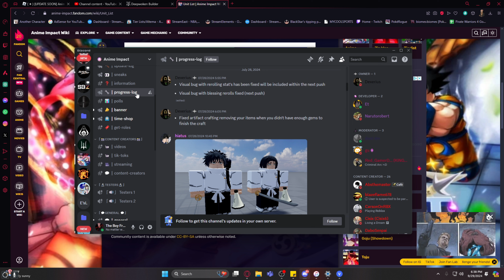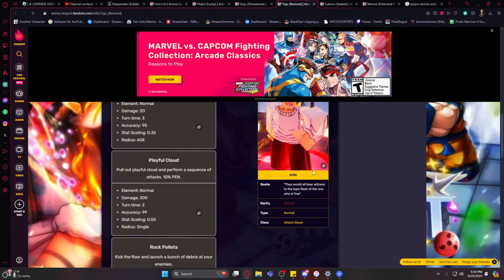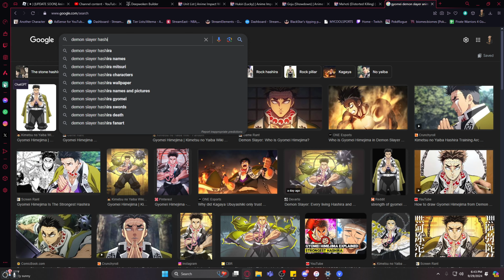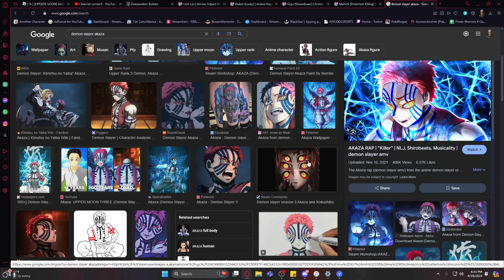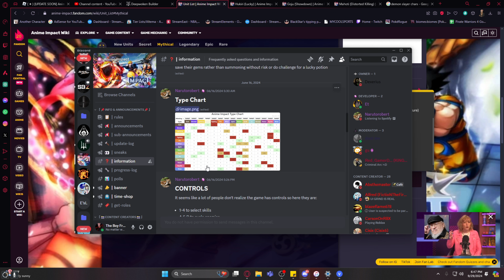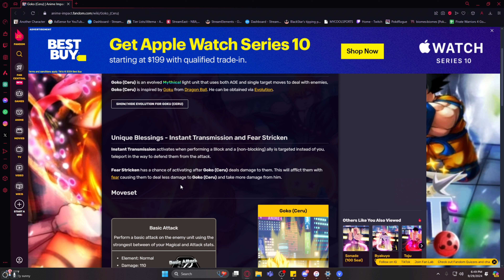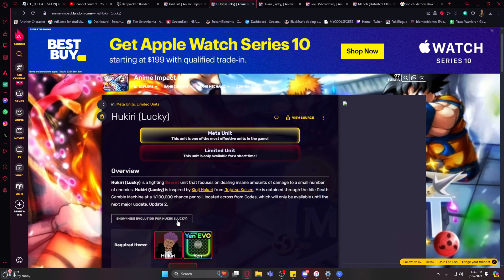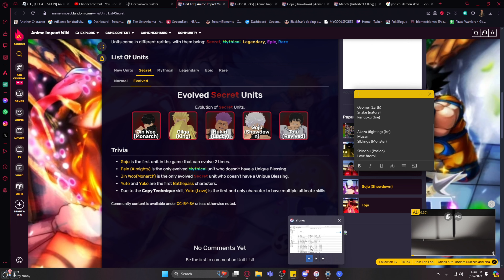WHO CAN WE EXPECT IN THE DEMON SLAYER UPDATE!!? (Anime Impact Update 2)